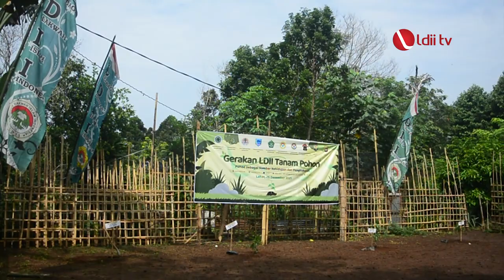LDII TV: Kampanyekan Go Green, LDII Lahat Tanam 1.500 pohon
Lahat (30/12). Wakil Bupati Lahat, Sumatera Selatan (Sumsel) H. Haryanto mengatakan, LDII sebagai organisasi kemasyarakatan (ormas) keagamaan yang peduli terhadap kelestarian lingkungan serta keselamatan generasi yang akan datang, sangat mendukung dan berkontribusi melalui “Gerakan LDII Tanam Pohon 2021”.

DPD LDII Kabupaten Lahat menggelar “Gerakan LDII Tanam Pohon” sebagai upaya menyambut ‘Hari Menanam Pohon Indonesia’ (HMPI) bertema “Pohon sebagai Sumber Kehidupan dan Penghidupan” dan menjadi ajakan penanaman pohon sepanjang Desember 2021.